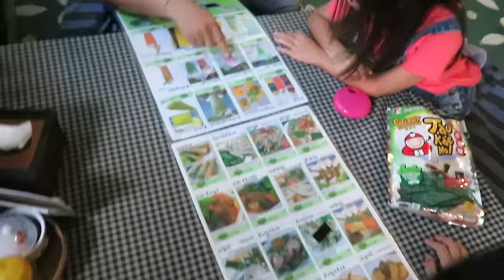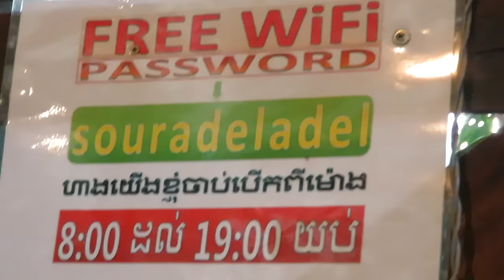Cambodian Noodle Restaurant in Phom Penh City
This is a real local Cambodia or Khmer noodle soup with selection of soup like somlor proher (yellow fish soup), somlor nam-ya (red fish soup), chicken curry soup. We have 4 people, my wife ordered noodle with chicken curry soup, my son ordered noodle with red fish soup, my little girl ordered noodle with yellow fish soup, and i ordered papaya salad. We ordered the additional Kampot Noodle Soup. It's Khmer Noodle soup. They have a page on facebook called: The Noodle Tree នំបញ្ចុកស្រុកខ្មែរ.

Your support is a huge encouragement for me as a Khmer to continue sharing the tourist attraction places & Lifestyle in Cambodia to all Khmer and the World and bring more tourists to Cambodia.

The Noodle Tree,
Khmer Noodle House,
Cambodian Noodle House,
Noodle with Chicken Curry,
Noodle with Yellow Fish Soup,
Noodle with Red Fish Soup,
Cambodian Noodle Soup,
Papaya Salad,
Khmer Noodle Soup,
Dinner in Cambodia,
Cambodian Dinner,
Khmer Dinner,
Asian Noodle Soup,
Khmer Food,
Cambodian Food,
Cambodian Breakfast,
Asian Food,
Asian Food,
Cambodia Travel,
Cambodia Tours,
Cambodian Lifestyle,
Lifestyle In Cambodia,
Cambodia Travel,
Travel,
Travel in Cambodia,
Cambodia Trip,
Holiday in Cambodia,
Tourist Destination,
Tourist Attraction,
Tourism Cambodia,
Tourism,